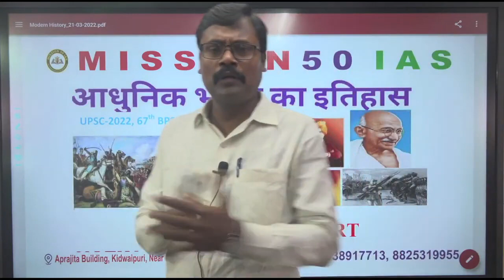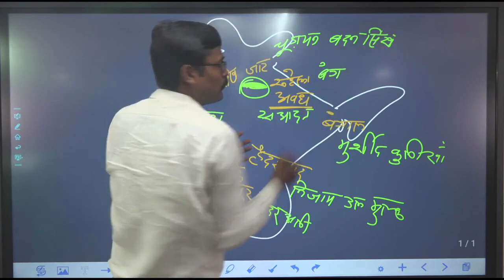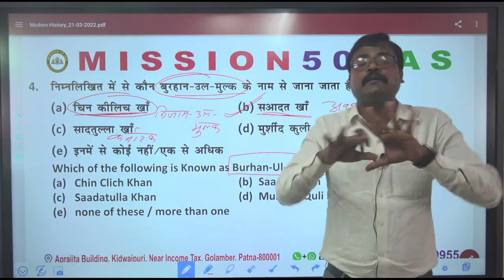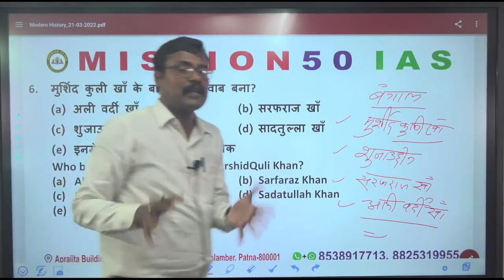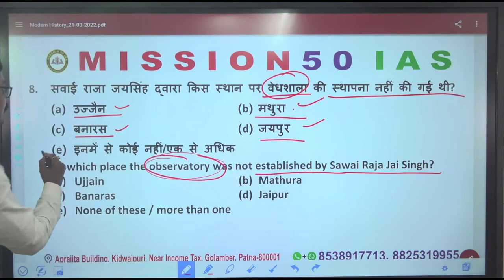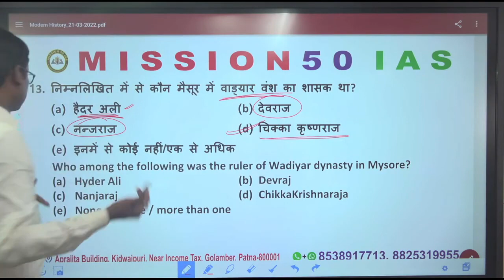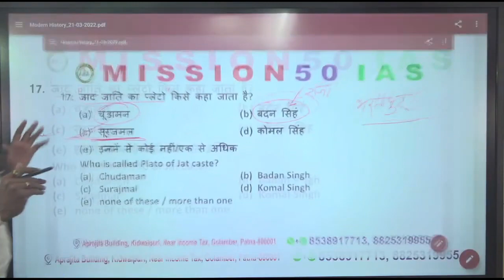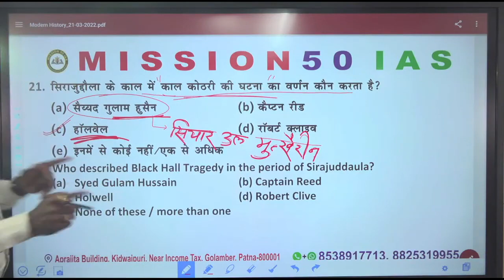67 BPSC & CDPO के लिए Modern HISTROY | Rise of regional Powers Modern History | Bihar Special MCQ